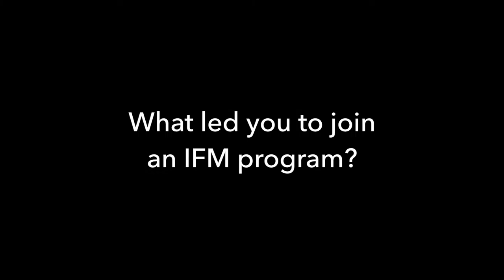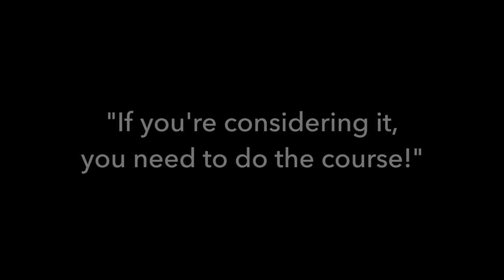IFM Program Series Promo 1 - Rachel